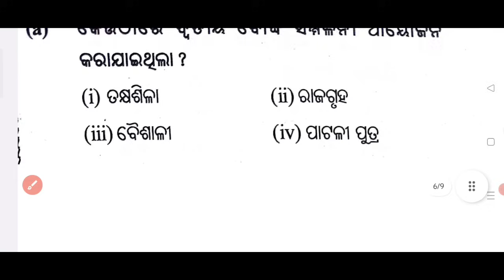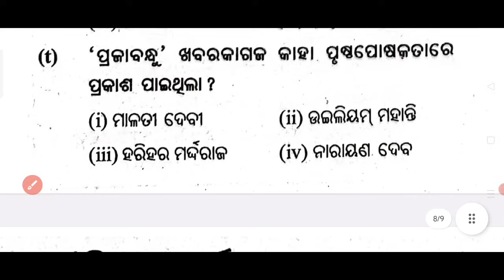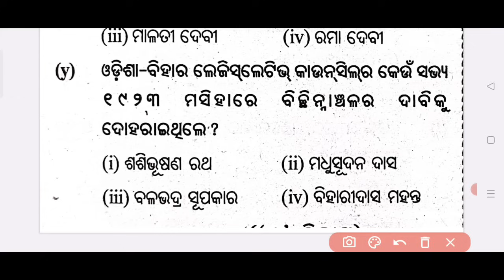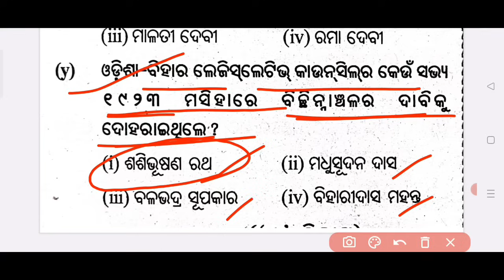chse history top 25 questions for 2024 board examination 8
chse itihasa 3 mark selection questions 2024